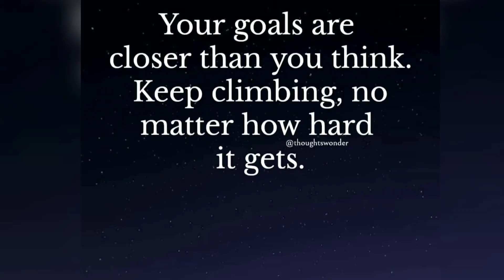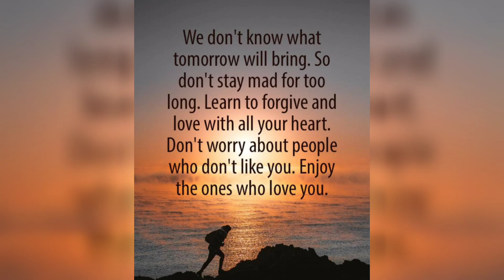🎯Found My Purpose | Motivational Video using Inspirational Quotes + music | PellandStrong Motivation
Now Over 1000 Motivational Videos to watch. I Appreciate All the Support to Grow my Channel 🙌

🧢My Ebay Page (current items for sale mostly Shoes)

Trending Topics:
Lyft driver promotion
Powerball Lottery
Motivational Video
Inspirational Quotes
Motivational speeches
Miami Hurricanes Football
Miami dolphins draft picks
TaskRabbit
Boxing news
Mike Tyson
Eminem music
Ukraine
President Biden
Becoming Successful
Side Hustles 2023
Tom brady
WWE News
Dave Chappelle
Tom Cruise
Miles teller
Tom Hanks
Austin Butler
Stranger Things
Nate Diaz
Mental health awareness
Kevin hart
Dwayne Johnson
Sylvester Stallone
Britney Spears
Taylor swift tickets
Queen Elizabeth
Joe Rogan
Neffex songs
Neffex music
Hurricane updates
Hurricane tracker
House of the dragon
kayne west
DIY Projects
craft projects
Anderson silva
love is blind Reunion
Blockbuster returning
ufc 288
Brock burdy
2023 nfl draft
success Stories
Jerry springer died
Andrew tate
Damar Hamlin
Conor McGregor
Proper 12 Irish apple whiskey
Micheal Chandler
Rihanna
Jimmy Carter
tax day 2023
AI news
Artificial intelligence